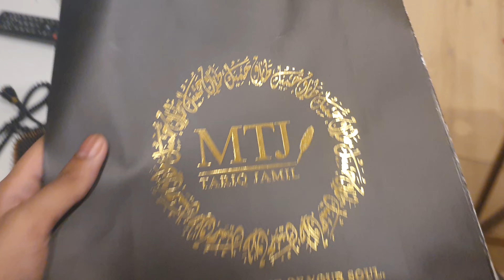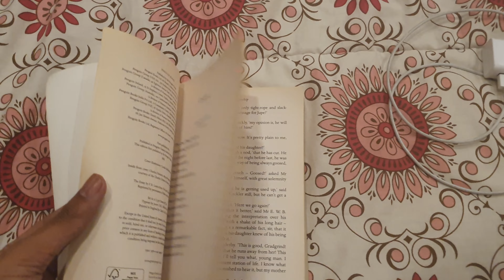FIRST EXPERIENCE OF STAYING AT HOTEL | Here's a Tour of the एक दिन का किराया 10 लाख रूपये MTJ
Add me on Instagram : @harisgujjar

I RECIEVED A GIFT FROM @MTJTariqJamil @mohdsalmanms1998 @tariqjamilofficial

I do make vlogs on travel and food.
Enjoy this new vlog
I hope it will help you to see a new this.

एक दिन का किराया 10 लाख रूपयेएक दिन का किराया 10 लाख रूपयेएक दिन का किराया 10 लाख रूपयेएक दिन का किराया 10 लाख रूपयेएक दिन का किराया 10 लाख रूपयेएक दिन का किराया 10 लाख रूपयेएक दिन का किराया 10 लाख रूपयेएक दिन का किराया 10 लाख रूपयेएक दिन का किराया 10 लाख रूपयेएक दिन का किराया 10 लाख रूपयेएक दिन का किराया 10 लाख रूपयेएक दिन का किराया 10 लाख रूपयेएक दिन का किराया 10 लाख रूपयेएक दिन का किराया 10 लाख रूपयेएक दिन का किराया 10 लाख रूपयेएक दिन का किराया 10 लाख रूपयेएक दिन का किराया 10 लाख रूपयेएक दिन का किराया 10 लाख रूपयेएक दिन का किराया 10 लाख रूपयेएक दिन का किराया 10 लाख रूपयेएक दिन का किराया 10 लाख रूपयेएक दिन का किराया 10 लाख रूपयेएक दिन का किराया 10 लाख रूपयेएक दिन का किराया 10 लाख रूपयेएक दिन का किराया 10 लाख रूपयेएक दिन का किराया 10 लाख रूपयेएक दिन का किराया 10 लाख रूपये
INSIDE a $75,000/Night New York City HOTEL Room! In this video we got the rare opportunity to spend 24 hours in the most expensive luxury hotel room in New York City at the Mark Hotel. We tour this one of a kind NYC Penthouse suite which Celebrities and Millionaires call home.

This hotel will blow your mind. Known as one of the best hotels in New York City from the hotel room to the 5-star luxury experiences to bucket list travel experiences this hotel was absolute paradise. To fully compare these past unique hotel experiences I also did a full tour of the hotel. Enjoy this billionaire for a week hotel tour of a video!